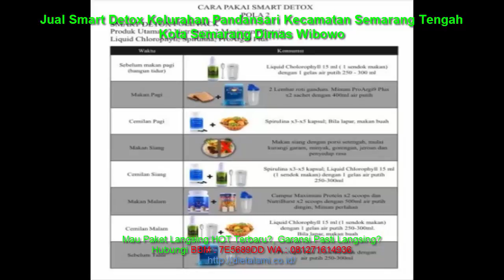Jual Smart Detox Kelurahan Pandansari Kecamatan Semarang Tengah Kota Semarang Dimas Wibowo